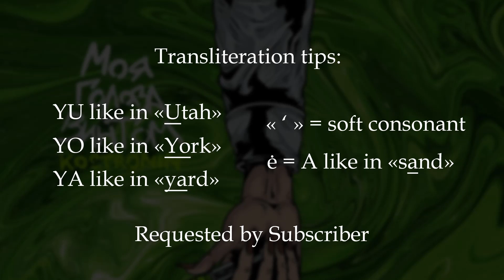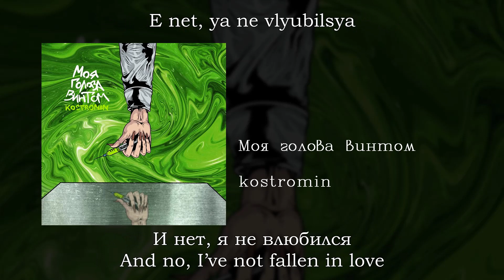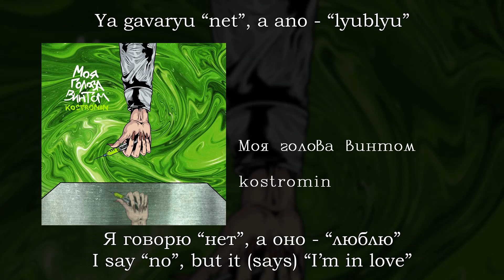kostromin - Моя голова винтом, English subtitles+Russian lyrics+Transliteration